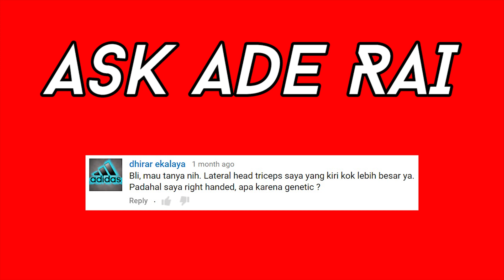Otot Lebih Besar Sebelah, Apakah Itu Genetik?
Halo Fitnessmania! Salam sejahtera, ini adalah segmen baru dalam channel youtube saya, dimana saya akan menjawab pertanyaan dari fitnessmania.

Pada kesempatan kali ini saya ingin menjawab pertanyaan dari salah satu fitnessmania yang menanyakan mengapa triceps tangan kiri lebih besar, padahal tangan yang dominan adalah tangan kanan.

Semoga video ini dapat bermanfaat bagi kita semua.

Apabila Fitnessmania memiliki komentar atau pertanyaan, silahkan tulis di comment box dibawah video ini, saya akan mencoba menjawab di video selanjutnya.

Terima kasih. Enjoy this video!

Healthy Body, Yes We Can!

Like Ade Rai On Facebook!

Follow Ade Rai On Twitter!